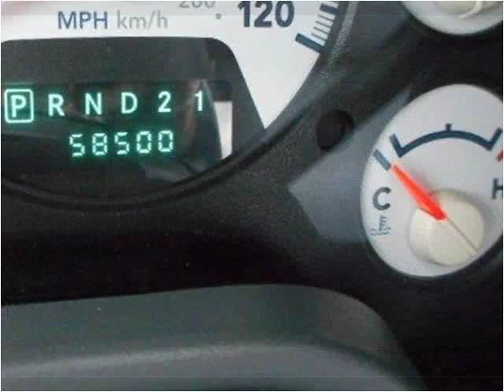2008 Dodge Ram 1500 Used Cars Tullahoma -- Winchester TN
This 2008 Dodge Ram 1500 is available from Russell Barnett Automotive Family.